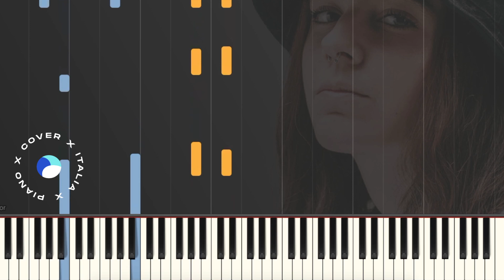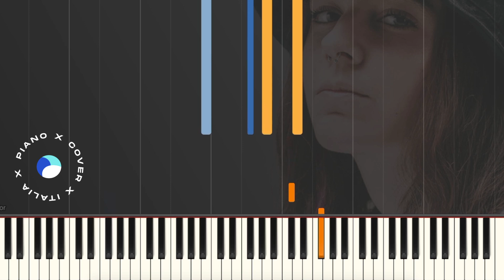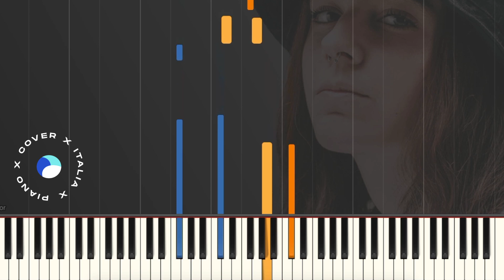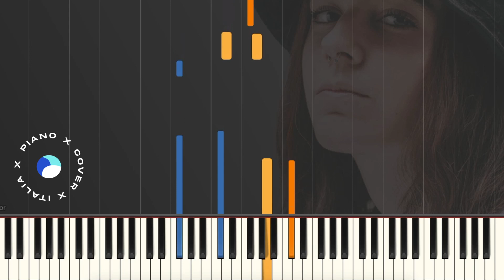[TUTORIAL] ARIETE | Pillole // Piano Tutorial con Synthesia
▶︎ Social ◀︎

▶︎ Testo ◀︎

0:00 [Intro]

0:12 [Strofa 1]
Associo Roma a cose brutte, ma non posso andarmene
Ho demoni e il volto distrutto, e non so liberarmene
Se salgo sulla metro, lascio un posto vuoto anche per te
Magari torni e ci incontriamo, e tu ti siedi accanto a me

E non ti voglio se non sei convinta di volermi bene
E, sai, non serve dirci che ci amiamo per restare insieme
Poi continuo a non capirci proprio un cazzo della vita
E che se fossi qui con me, forse non sarebbe in salita

0:39 [Pre Ritornello]
Non sarebbe in salita
Ed ora sei sparita

0:51 [Ritornello]
Pillole, pillole, prendo pillole per stare calma
Non mi fido più di nessun'altra
Tengo paranoie nella tasca
E giro Termini aspettando te

Piccole, piccole, siamo piccole dentro la stanza
Sento qualche cosa che mi manca
È da quando tu mi hai detto, "Basta"
Che giro Termini aspettando te

1:18 [Strofa 2]
Cammino in tutti i luoghi in cui noi due spesso andavamo insieme
Vorrei tornare all'anno scorso e chiuderlo in tante catene
Vorrei scappare dal dolore come scappo dalla scuola
E se tu torni qui da me, forse mi sento meno sola

Però ti voglio perché senza te io bene non ci sto

1:44 [Pre Ritornello]

1:56 [Ritornello]

2:22 [Ponte]
E poi ti cerco, ma sono sola
Con le paure sparse fra le lenzuola
E scrivo una strofa, voglio una storia
Che mi faccia scordar di te
Ma più ti penso e meno ci riesco
E più ti penso e meno penso a me
A come stare bene, a come stare bene

2:49 [Ritornello]

3:16 [Outro]
3:38 [End Card]